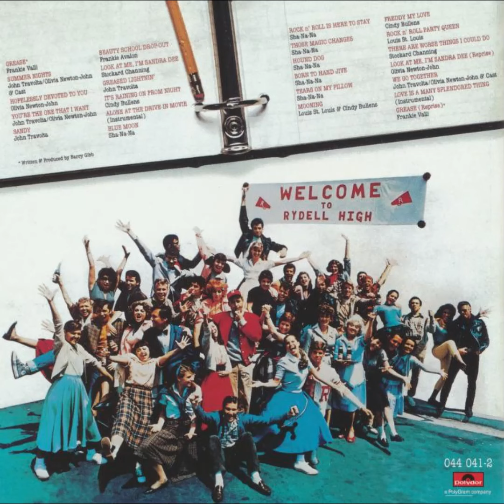John Travolta & Olivia Newton-John - Summer Nights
"Summer Nights" is a popular song from the musical Grease. Written by Jim Jacobs and Warren Casey, its best-known version was recorded by American actor and singer John Travolta and British-Australian singer, songwriter and actress Olivia Newton-John for the big-screen adaptation of the musical, and released as a single that same year. It was released in August 1978 as the fourth single from the movie's soundtrack album and became a massive hit worldwide during the summer of 1978.
"Summer Nights" reached number 5 on the US Billboard Hot 100, and spent two weeks at number 3 on Cash Box Top 100. The song was an even bigger hit in the UK, spending seven weeks at number one. Combined with an earlier nine-week run with "You're the One That I Want," the Travolta-Newton-John duet team spent 16 weeks at number one during 1978 in the UK.
In 2004, the song finished at number 70 in AFI's 100 Years...100 Songs survey of top tunes in American cinema.
In 2010, Billboard ranked it number 9 on their "Best Summer Songs of All Time" list.
From Album - Testament Van De Seventies CD 9
Label - Universal Music - 530 640/641, BR Music - 530 640/641
Country - Netherlands
Released - 2008
Style - Pop Rock, Disco, New Wave, Soft Rock, Rhythm & Blues